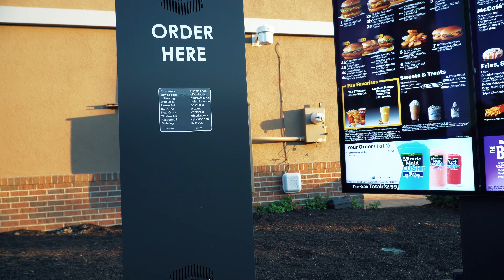Where Do I even Start?!?!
I know it's been a minute since I last posted some content. I've been really wanting to film something for the last 3 weeks and I've had the opportunity but not the time. Well, this past weekend. I made time. Hope you guys enjoy it!

Sony a6300
Lens 18mm-105mm